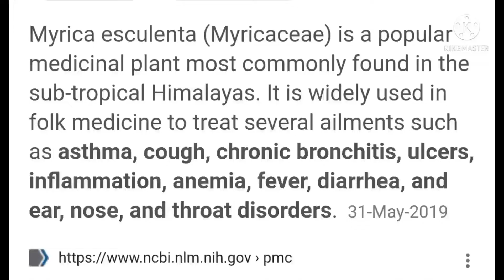Kafal drink | काफल रस | pahadi drink | healthy n tasty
Kafal ka juice